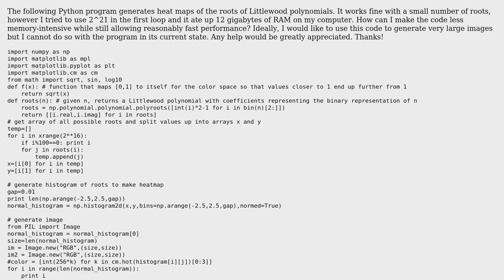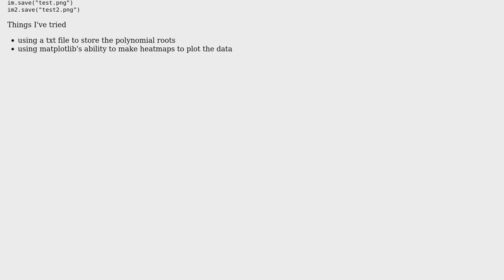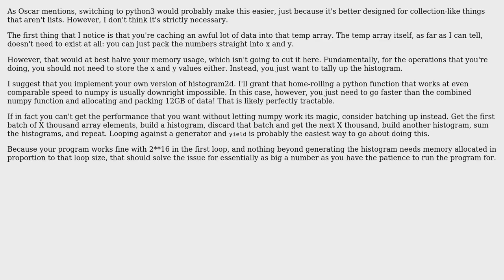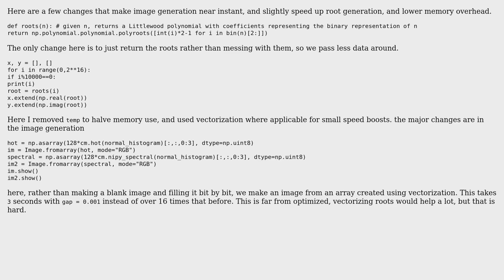Littlewood Polynomial Heatmap (2 Solutions!!)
Littlewood Polynomial Heatmap

With thanks & praise to God, and with thanks to the many people who have made this project possible! | Content (except music & images) licensed under CC BY-SA | Music | Images & others | With thanks to user Oscar Smith user Josiah user Husnain Raza and the Stack Exchange Network Trademarks are property of their respective owners. You are responsible for your own actions.